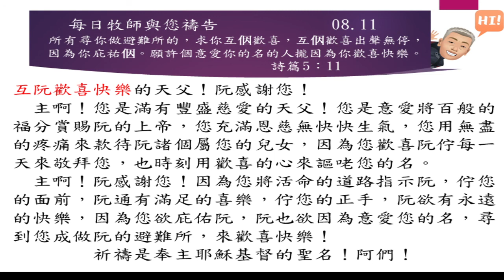2022 08 11 每日牧師與您禱告